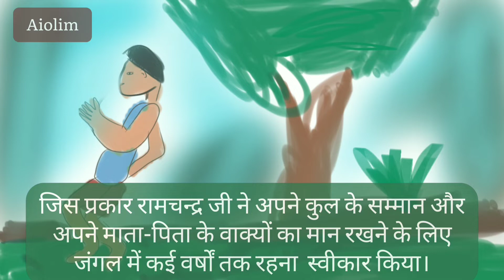रामचन्द्र (रघुनाथ) जी से कल्याण की प्रेरणा कैसे ले सकते हैं?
१. रामचन्द्र जी रघु कुल से थे।
२.  उन्होंने अपने माता-पिता और कुल के मान को बनाए रखने के लिए बहुत कठोर निर्णय लिए।
३. रामचन्द्र जी ने मानवता को एक आदर्श जीवन जीने के लिए प्रेरित किया।